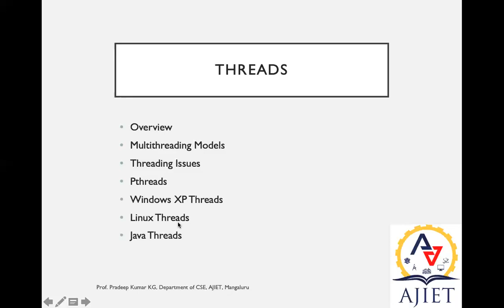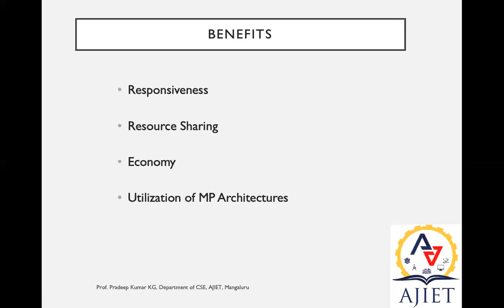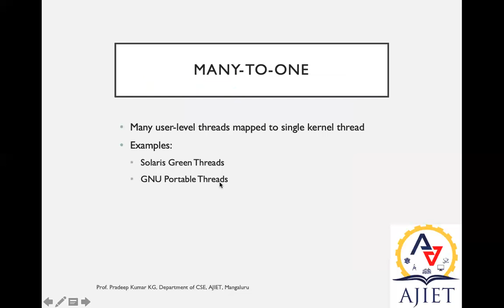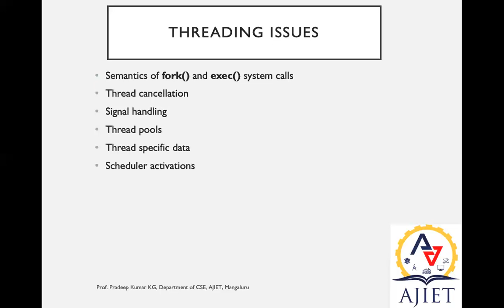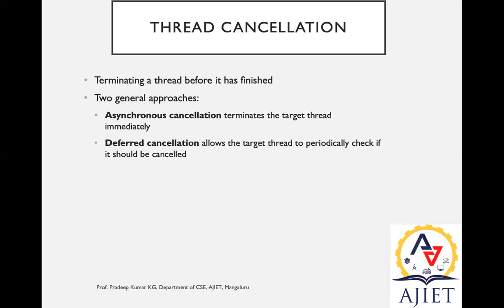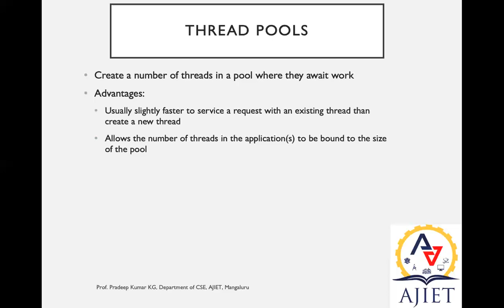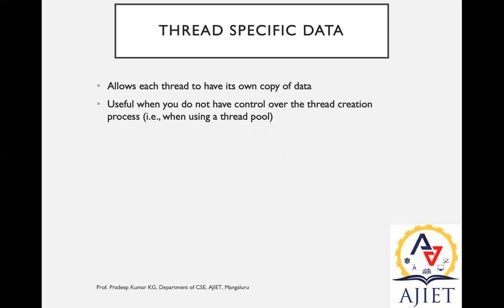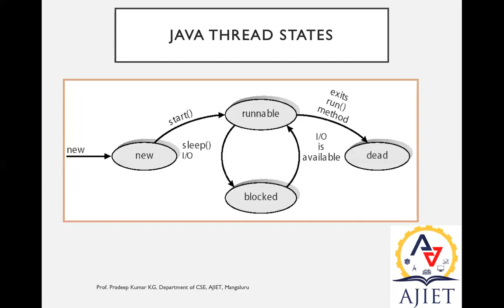Module 2 Multithreaded Programming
This Video briefs about Threads, Thread levels, Multithreaded concepts